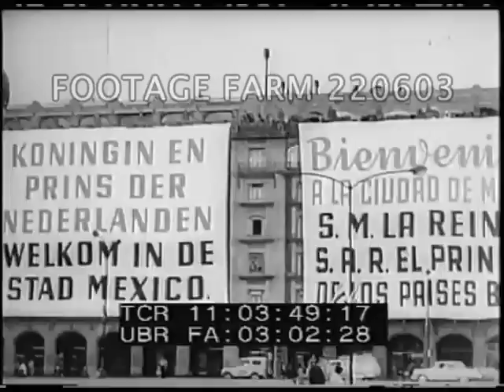21964 Newsreel Various Items 220603-01 | Footage Farm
[1964 - Newsreel, USA:  Bridge Dedication; Oscars; Mexico Royal Visit; Shea Stadium; Bicycle & Motorcycle Races. ca Apr64]
Intertitle:  Modern Marvel:  Bridge-Tunnel Cuts Travel on the East Coast.  ( opens)
11:00:23  Aerial over approach to Chesapeake Bay Bridge & road tunnels beneath four man made islands connecting steel bridge spans.  Dedication ceremonies.  Buses / coaches on road past toll booths.  POV going through tunnel and over bridge.
11:01:28  Intertitle:  The Academy Awards.
11:01:33  Cars arrive at theatre for 36th Oscars.  High Angle / HA Theater interior - audience applauding;  MS Gregory Peck names best actress Patricia Neal - accepted by  Annabella.  MCU Frank Sinatra announces best picture: Tom Jones.  David Picard accepts for Tony Richardson.  MCU Anne Bancroft names best actor  Sidney Poitier, first Black to win an Oscar.  MS SOF Poitier makes acceptance speech.
11:03:08  Intertitle:  News In Brief - Mexico.
11:03:13  HA Mexico City center.  MS Queen Juliana & Prince Bernhardt greeted at airport by Mexican President Lopez Mateos.
11:03:31  POV in front of motorcade past crowds lining street, ticker-tape. GOOD.
11:03:38  Royal couple in open top car approaching Cathedral square.  Huge banners welcoming Dutch royalty.  Viewing Teotihuacan pyramid & ruins - royal party including Crown Princess Betrix.
11:04:16  Intertitle - New York.
11:04:18  HA LS Shea Stadium exterior / interior of nearly empty stadium.  MS Mayor Robert Wagner & New York Mets Manager Casey Stengel.  Opening ceremony, newsreel cameramen. & MS of World’s Fair President Robert Moses at WNYC microphone.  Still photographers.
11:04:46  William (Bill) Shea in group.  Shots of stands
11:04:54  View from top of stadium; HA wide shot of exterior.
11:05:00  Intertitle:  Sports - France.
11:05:06  Mass of bicycle racers / approaching & past spectators lining road during Tour of Flanders
11:05:13  Car of cyclists w/ spare bicycles on car roof-racks.  Race in progress.  Winner Rudi Altig, German, crosses finish line, winners.
11:05:35  Motorcycles in International Race of Barcelona on dirt track jumping over mounds,
Transportation; Super Highway Dedication; Motion Picture Actors; Actresses; Awards; Winners; Royalty; Sports Stadium; Racing; For broadcast quality material of this reel or to know more about our Public Domain collection, contact us at